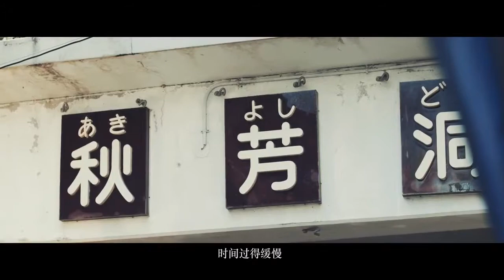「遊日通道」 第八話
雑誌「在日本」が編集・制作